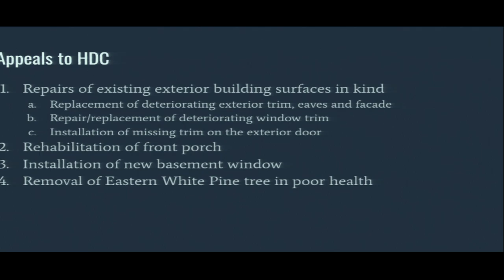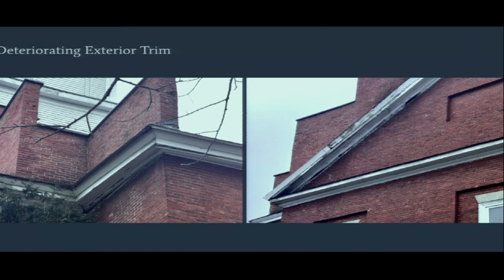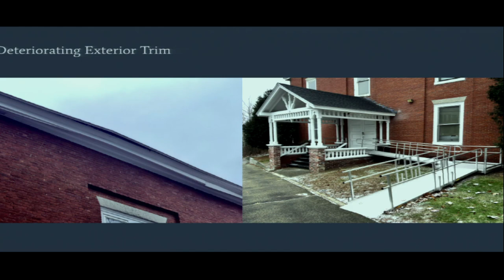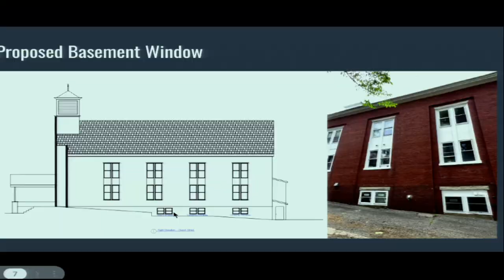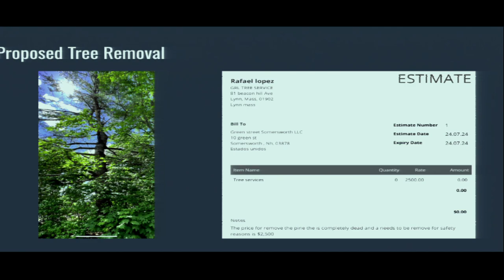Somersworth, NH Historic District Commission Meeting July 24, 2024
Somersworth, NH Historic District Commission Meeting July 24, 2024 in Council Chambers at City Hall